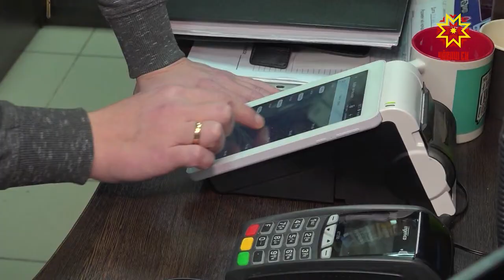Пĕрле ĕçлесен çитĕнӳ пулатех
Чăваш Ен Пуçлăхĕ çумĕнчи право ыйтăвĕпе ĕçлекен координаци канашлăвĕнче Чăваш Енре йĕрке хуралĕ мĕнле ĕçленине тишкерчĕç. Видеоконференци мелĕпе унта районсен ертӳçисем те хутшăнчĕç.